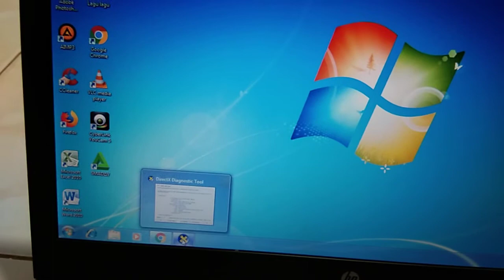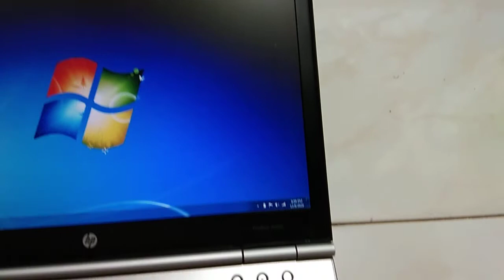Laptop Hp 8460p core i5 Ram 5gb Hdd 500gb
Dijual Hp Elitebook 8460p
Intel core i5-2540M ~ 2.6 GHz
Hdd 500gb
Ram 5gb
Vga Intel HD Graphics 3000
webcam dan multi dvd-rw